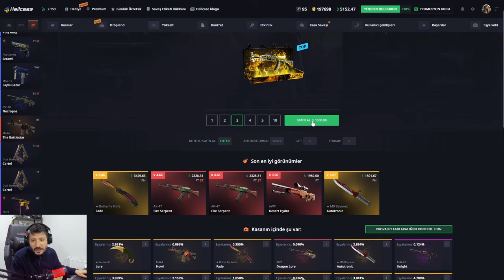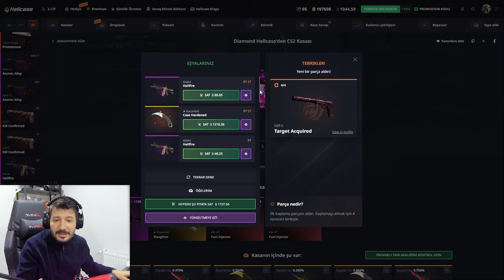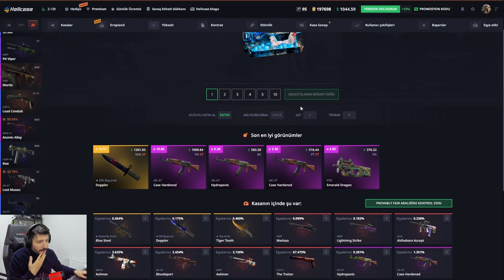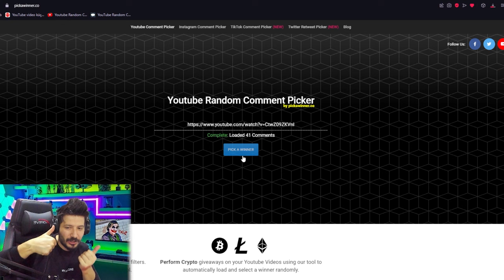KARAMBİT KATLATAN TAKTİĞİ DENEDİK Hellcase Promo Code giveaways